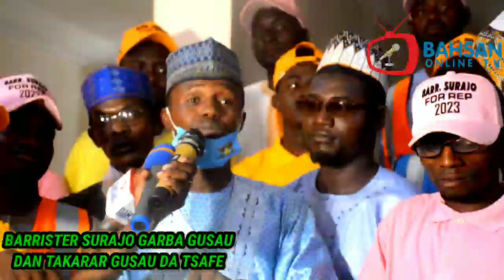Barr.Siraaj Garba Gusau tsayawa takarar Dan Majalisar Wakilai na Tarayya, mai wakiltar GUSAU/TSAFE